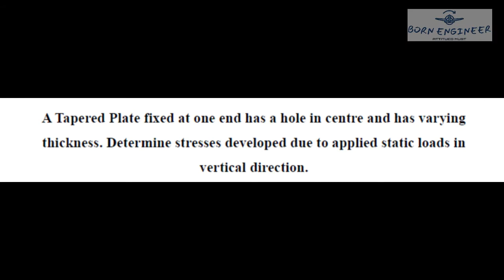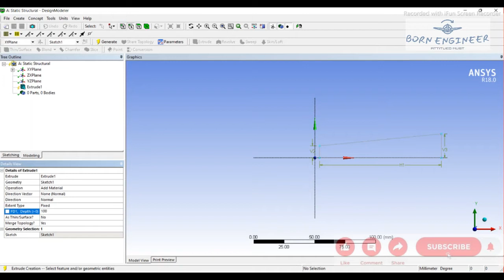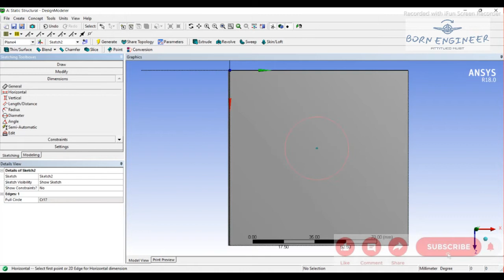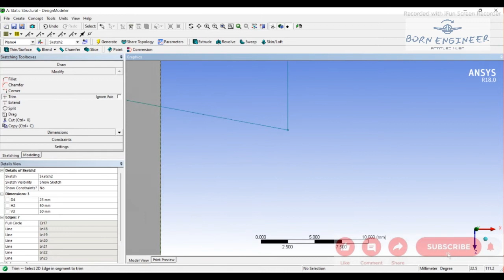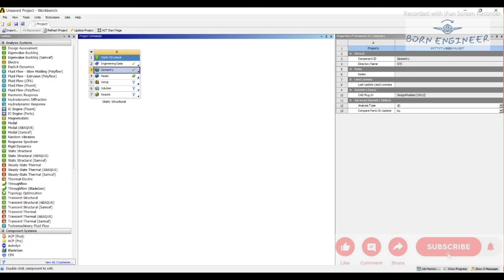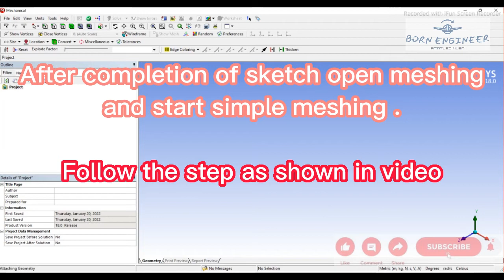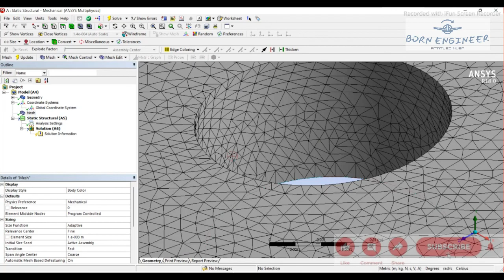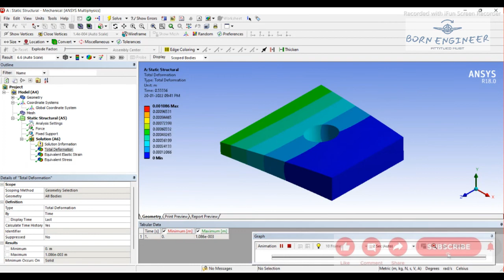Stresses Developed due to applied Static Loads on Tapered Plate (VTU Lab experiment)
The video is all about one of the Lab experiment conducted in Ansys software, for VTU Engineering students.
The Lab Experiment is about ""A Tapered Plate fixed at one end has a hole in center and has varying thickness. Determine stresses developed due to applied static loads in vertical direction."".
THANK U.